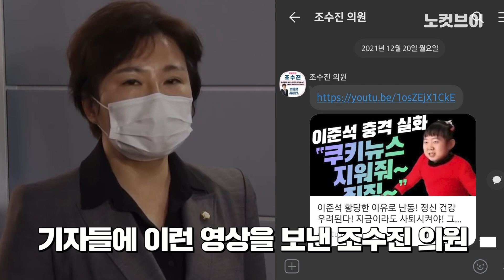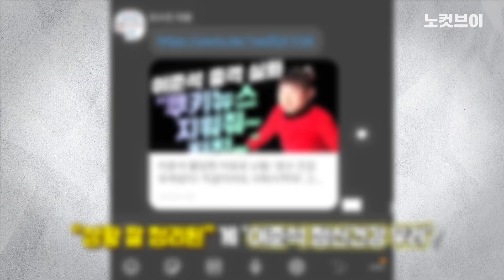이준석 결국 사퇴까지?…"조수진 관계없이 그만둔다"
국민의힘 조수진 최고위원과 이틀째 갈등 중인 이준석 대표 겸 공동상임선대위원장이 언론인터뷰에서 "조 최고위원의 거취 표명과 관계없이, 상임선대위원장직을 그만두겠다"고 21일 선언했다.